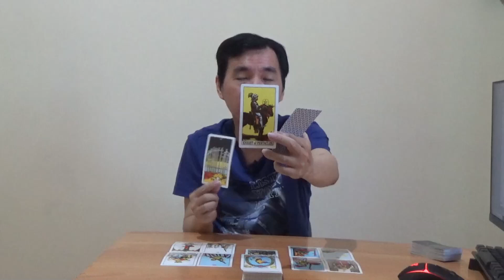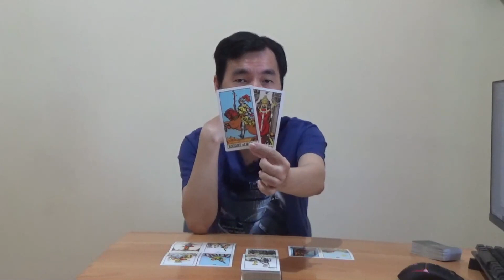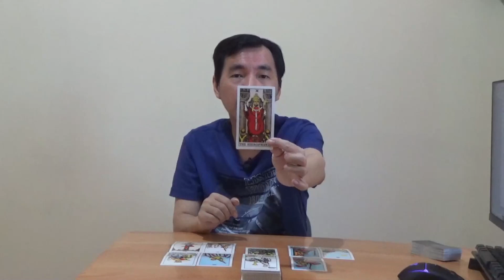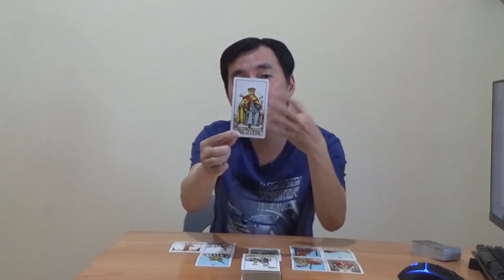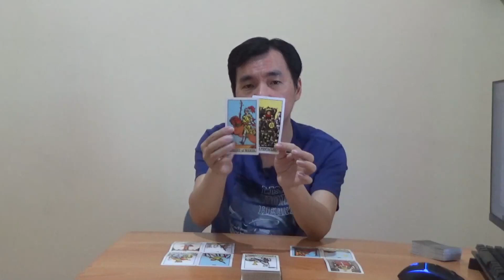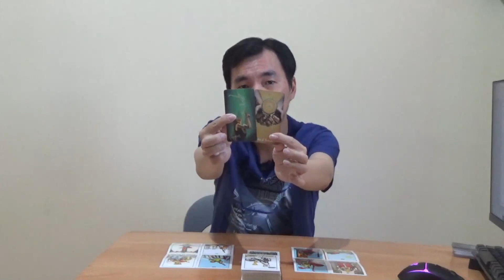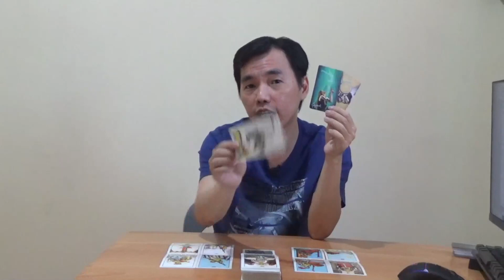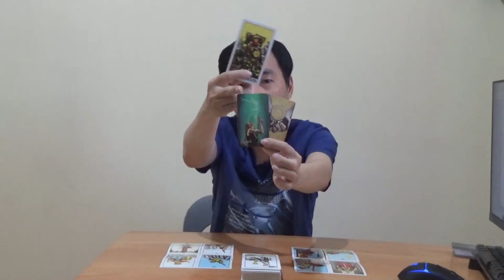Zodiak Gemini 7, 8, 9, 10, 11, 12, 13 Februari 2022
Aries, Taurus, Gemini, Cancer, Leo, Virgo, Libra, Scorpio, Sagitarius, Capricorn, Aquarius, Pisces